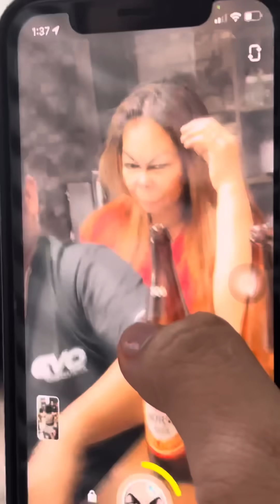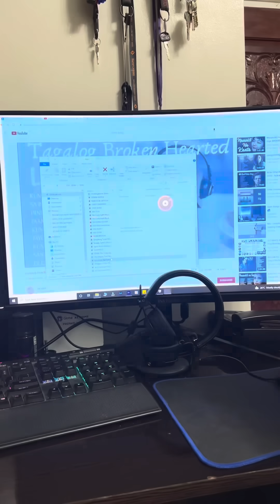Just Now Asian Pakboi Heart Broken!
ASIAN PAKBOI hindi na napigilang umiyak